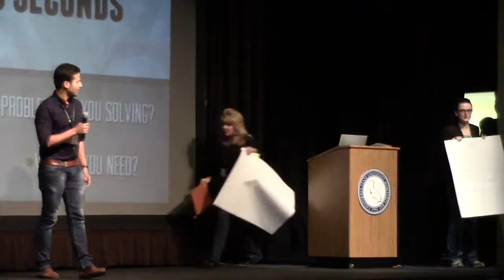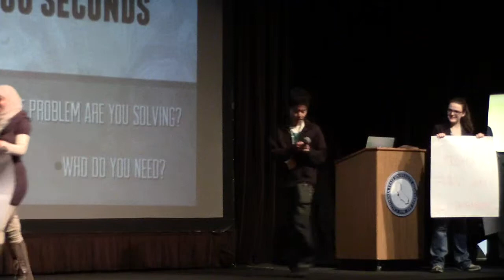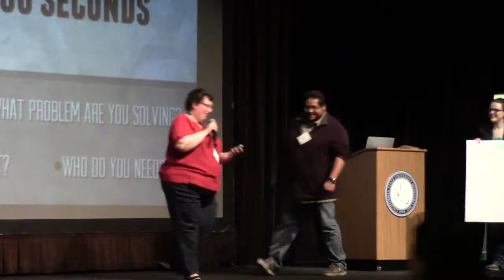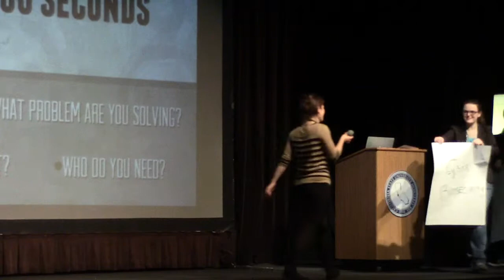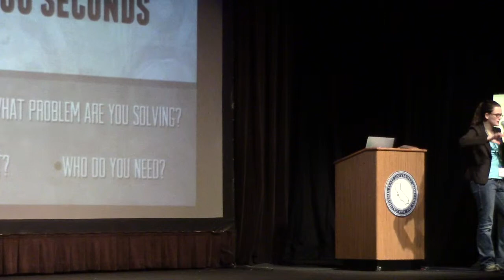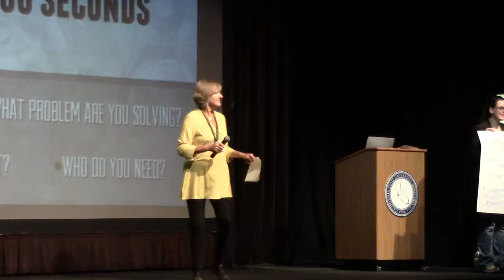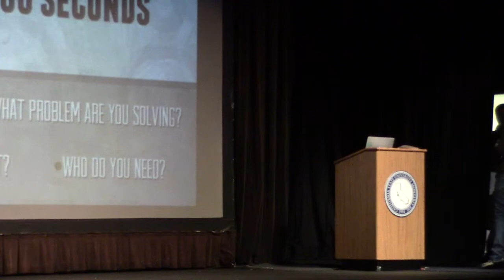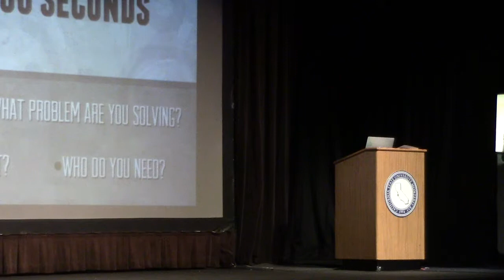Pitches (2/2)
Friday night's pitches for the 2014 Startup Weekend Monterey Bay event.